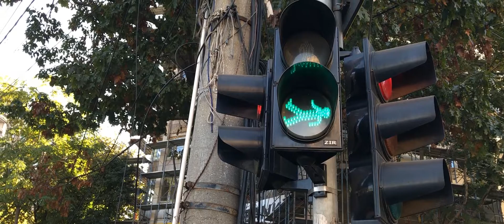bucharest traffic #6 Doamna Ghica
București, octombrie 2017. Intersecția Doamna Ghica cu șoseaua Colentina.